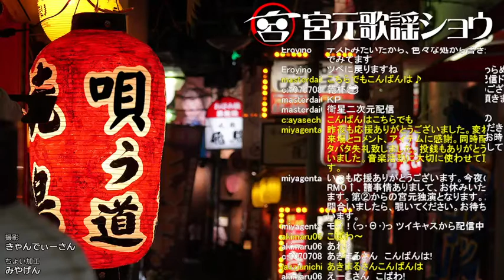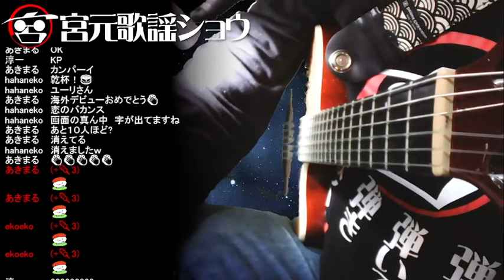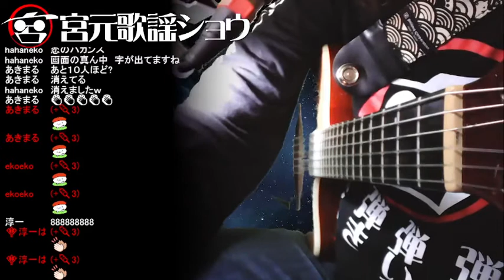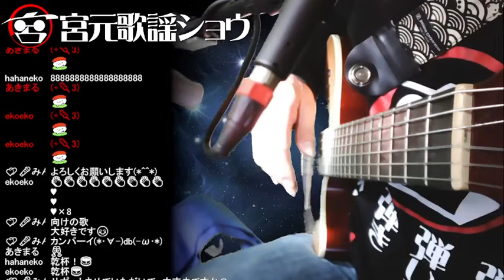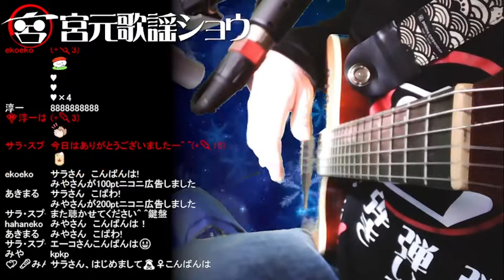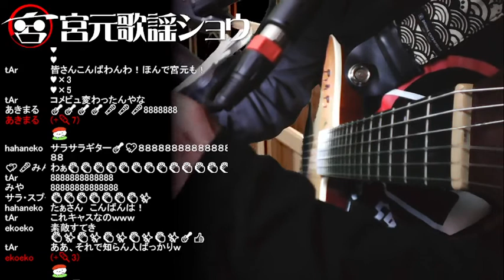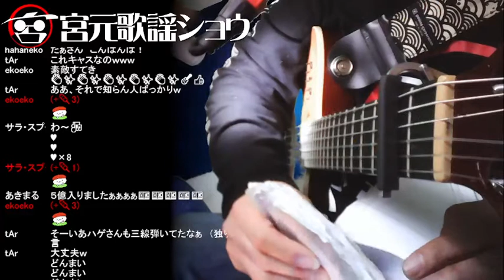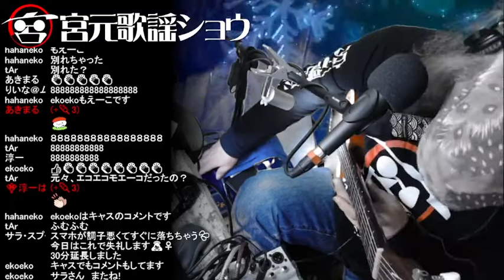【懐メロ/カバー】五輪真弓・サイモン&ガーファンクル・泉谷しげる【キャス・ニコ同時配信/R4/11/23】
ツイキャス生配信の録画です。ニコ生との同時配信でした。演目は↓「もっと見る」に↓
ギターシンセ（GR-55）とかを、アレコレ繋いで演奏してます。あくまでギター１本の生演奏です。Looperなど記憶装置、多重録音機能は未使用です。
ハモリはボーカルエフェクター（VE-2）のお世話になってます。

「Jupiter」平原綾香（0:10:35～）
「Woman“Wの悲劇”より」薬師丸ひろ子（0:21:35～）
「恋人よ」五輪真弓（0:30:10～）
「明日に架ける橋」サイモン&ガーファンクル（0:38:45～）
「永遠の嘘をついてくれ」中島みゆき（0:49:10～）
「花～すべての人の心に花を～」喜納昌吉（1:04:25～）
「春夏秋冬」泉谷しげる（1:14:30～）
「SWEET MEMORIES」松田聖子（1:23:35～）

【明日に架ける橋／サイモン&ガーファンクル】カバー弾き語り★カラオケ定番【Bridge over Troubled Water／Simon & Garfunkel】

【ギターシンセ弾き語り】「永遠の嘘をついてくれ」中島みゆき【ツイキャス切出し】

【花～すべての人の心に花を～／喜納昌吉】カバー弾き語り★カラオケ定番【チャンプルーズ】